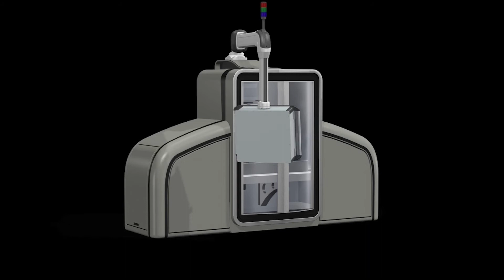Rittal HMI Support arm CP 60 120 180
Rittal's support arm range, covers all load ranges up to 180 kg. Wide-ranging and modular, with Rittal support arm systems, control panels can be easily and accurately turned, lifted and swivelled, ensuring operators can monitor their machine at any time.